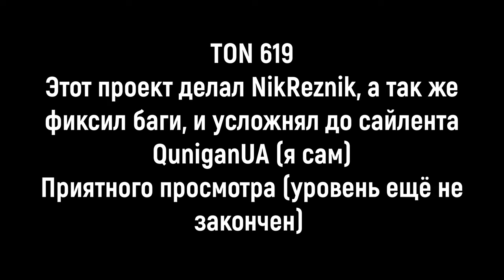[4K60] ТОН 619 by Кьюниган и Ник Резник (не доделано)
shitty clicks

▼▼ LEVEL INFO/ИНФОРМАЦИЯ УРОВНЯ ▼▼

Level Name/Название уровня: TON 619
Creator(s)/Креаторы: NikReznik and buffed QuniganUA (me)
FPS: 1200
Level difficulty/Сложность: physically impossible/физически невозможно (top 30-100 silent level list)
ID: not finished
Tools used/Инструменты: TASBot, CBot
Noclip: No
Botted by me

OTHER/ДРУГОЕ
Mouse/Мышка: Logitech g102
Keyboard/Клавиатура: HyperX Alloy Core RGB
Microphone/Микрофон: HyperX QUADCAST
pc gavno